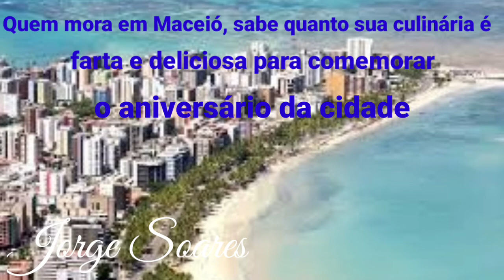HOMENAGEM AO ANIVERSÁRIO DE MACEIÓ 5 DE DEZEMBRO - 2021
HOMENAGEM AO ANIVERSÁRIO DE MACEIÓ 5 DE DEZEMBRO - 2021, PARABÉNS MACEIÓ.